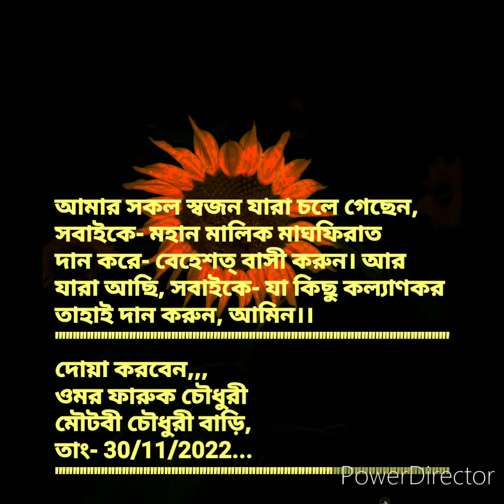The Short Flim- $-don't 😢 cry-$ Presented by- @Dreams of the Disabled. 😢 😢 😢...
"কেঁদোনা"--
নিজ কন্ঠে- স্বরচিত শোকের গান,
---ওমর ফারুক চৌধুরী।

Short Flim--
"don't cry
Presented by--
@Dreams of the Disabled.
Motobi, Feni-Bangladesh...